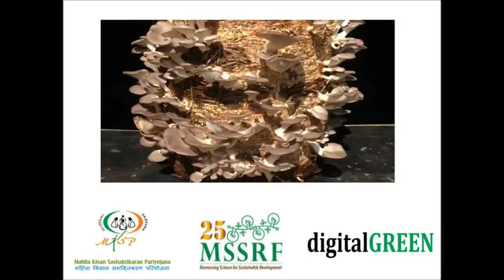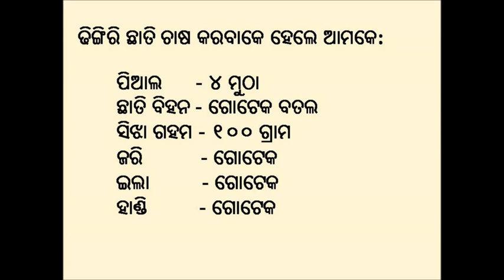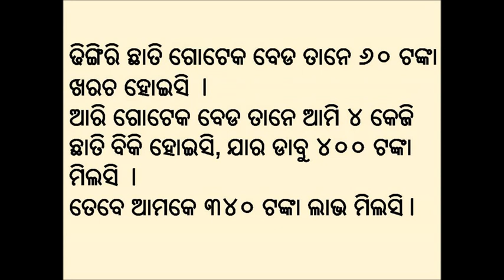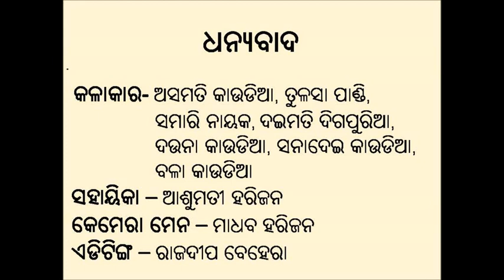Dhingiri Chatu PICO format